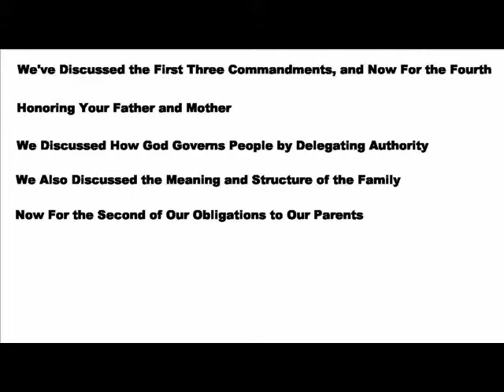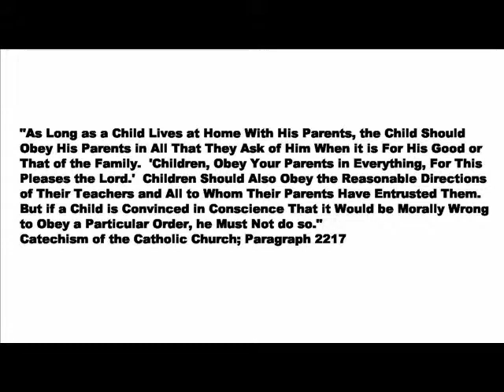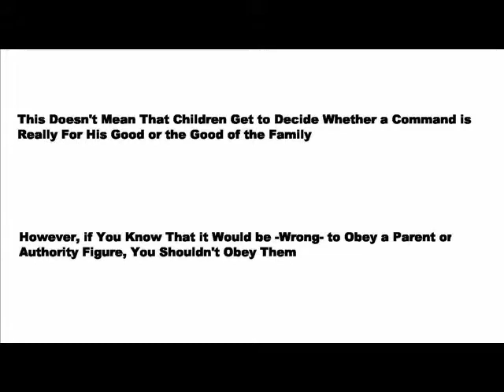When Should I Obey my Parents?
What is obedience?  How do I obey my parents?  When should I disobey my parents?  Does my obligation to obey my parents ever end?  Should I ever obey commands that are morally-wrong?